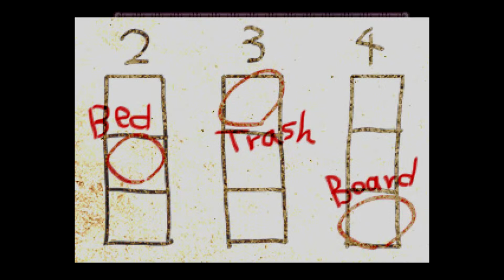The Crooked Man Part 9: Munching on a Baby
If you've come to love my awesomeness, don't keep it to yourself, share it with the world and let them know - sharing is caring ;)

Description:
David Hoover decides to move into a new apartment during a rough time in his life.
After some odd occurrences, he decides to ask about the room's former owner, but learns little.
So he sets off in search of him, strangely compelled to know more about this man...

Follow me on some epic social media!